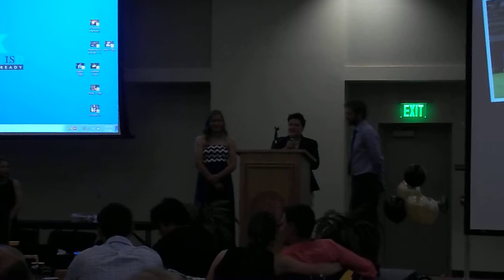Varsity soccer coach talking about freshman at soccer banquet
Varsity soccer head coach talking about freshman Meredith at soccer banquet